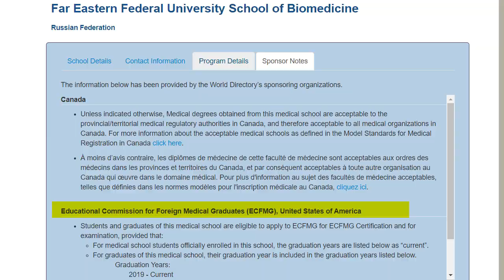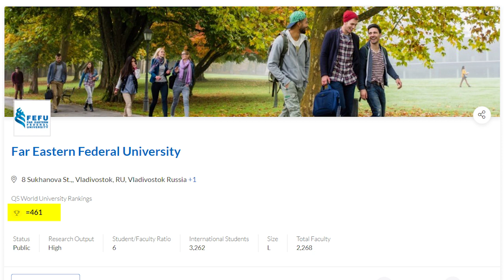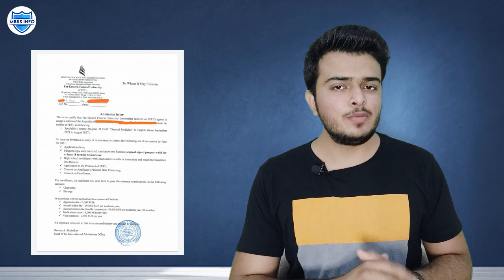MBBS at Far Eastern Federal University- All you need to know | MBBS in Russia | MBBSInfo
Update: Far Eastern Federal University has extended the admission deadline to 20th August for the 2021-22 session.

In this video, you will get to know about MBBS in Far Eastern Federal University which has a world ranking of 461 according to the QS university Rankings 2022. Far Eastern Federal University was established in 1899 and the School of Biomedicine started in 2013. The University have complete English medium MBBS Program and is located in Vladivostok city.

⭐ Get in touch with MBBSinfo to get admission in MBBS at Far Eastern Federal University 👇